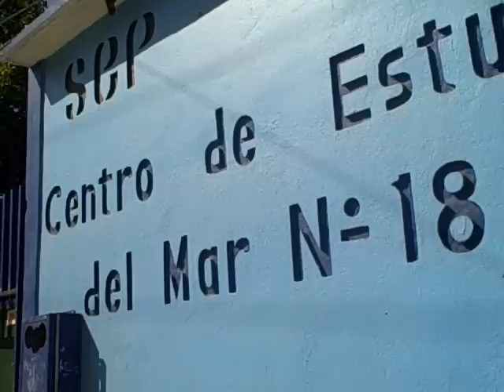CETMAR a technical high school in Acapulco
CETMAR is Centro de Estudios Tecnologicos del Mar in Acapulco. Here students can learn a technical level career in fishing, diving, tourism, outboard engine repair.